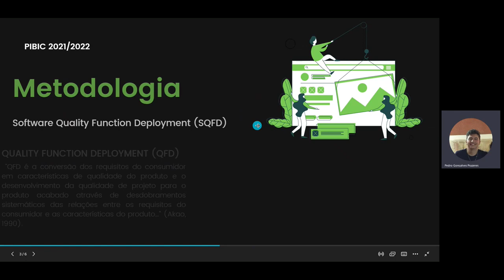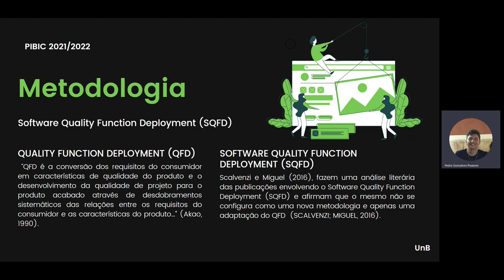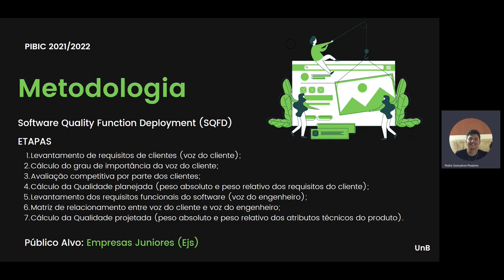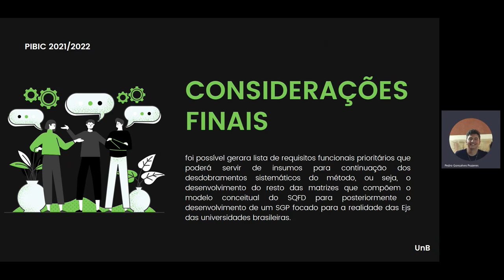Análise de sistemas de gestão de projetos tradicionais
Grande Área: Exatas e Tecnológicas
Aluno: PEDRO GONÇALVES PRAZERES
Orientador: SANDERSON CESAR MACEDO BARBALHO
Palavras-chaves: Software Quality Function Deployment (SQFD); Gerenciamento de projetos (GP); Project Management Body of Knowledge (PMBOK); Software de gestão de projetos (SGP); Empresas Juniors (Ejs);